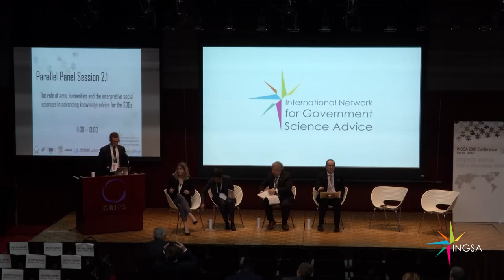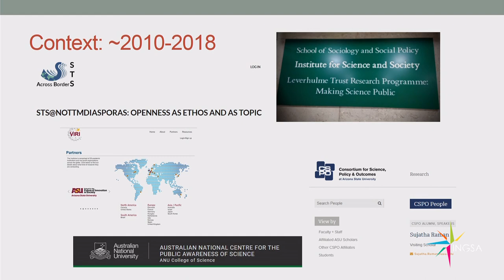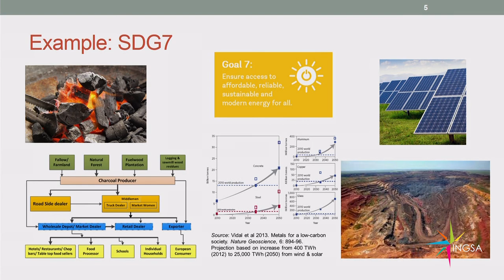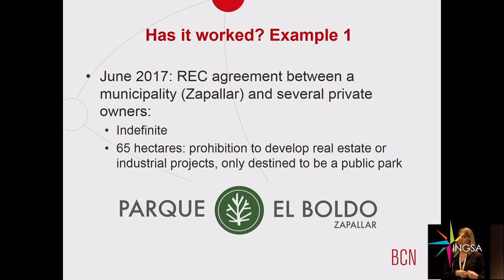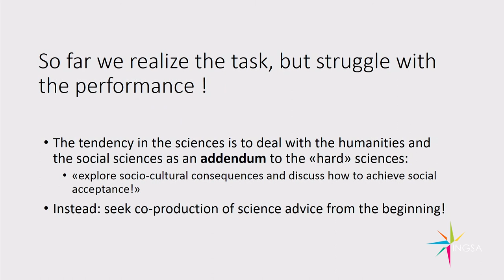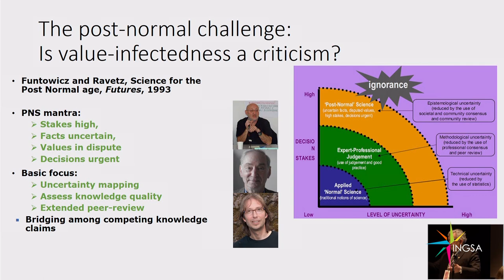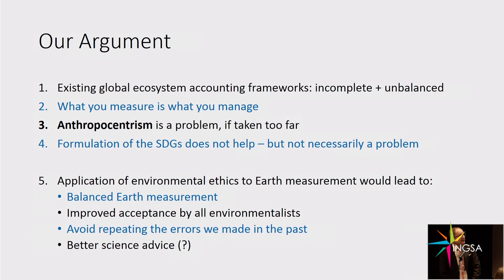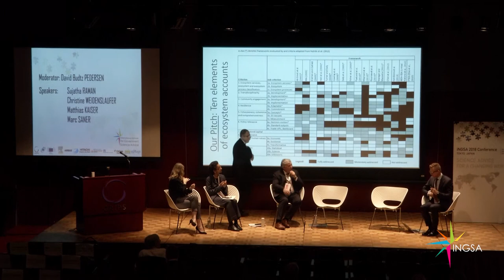INGSA2018 - Role of Arts and Humanities and Social Science in the SDGs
INGSA2018 - Science Advice for a Changing World was the 3rd biennial global conference on Science Advice to Governments.

It was held in Tokyo, Japan on the 6-7th November 2018, co-hosted with GRIPS and JST.

Parallel Session 2.1 - The role of Arts, Humanities and the interpretive Social Sciences in advancing knowledge advice for the SDGs. Featuring:
- David Budtz Pedersen
- Sujatha Raman
- Christine Weidenslaufer
- Mathias Kaiser
- Marc Saner

For more videos, podcasts, or resources from the conference see the conference